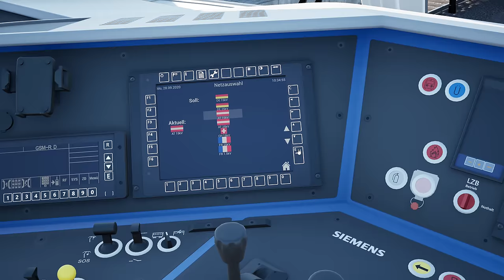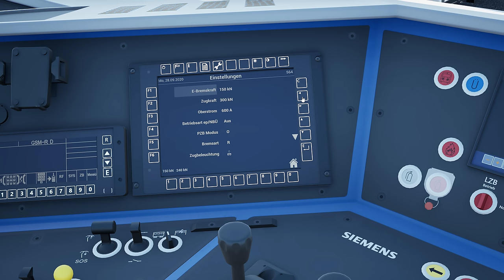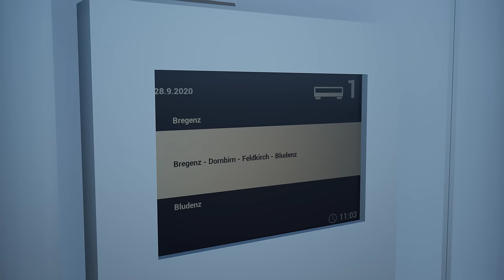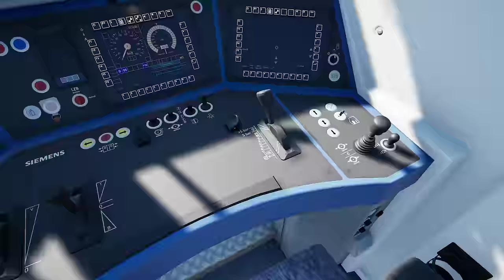ÖBB Railjet 2. Generation | TRAIN SIM WORLD 4 | Lindau - Wien Flughafen | Railjet Xpress 897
In Train Sim World 4 geht es heute mit dem neuen Railjet 2 von Lindau am Bodensee bis nach Bludenz. Ziel des Zuges ist der Flughafen Wien! Während unserer Reise fahren wir mit dem Railjet verschiedene Bahnhöfe an. Unter anderem halten wir in Bregenz, und Feldkirch wo Anschluss zu dieversen anderen Zügen besteht.
Bei der Fahrt im Railjet Xpress 897 läuft auch mal wieder nicht alles ganz nach Plan. Verlängerte Haltezeiten vor den Bahnhöfen und eine Zwangsbremsung kurz vor Ende der Fahrt machen es un schwer pünktlich anzukommen. Die Stimmung während der Fahrt belibt jedoch stets positiv, unter anderem aufgrund der atemberaubenden Aussicht und der schönen Zuggarnitur!

Strecke: Vorarlberg Route: Lindau (Bodensee) - Bludenz | DTG - Dovetail Games
Triebfahrzeug: ÖBB Vectron 1293 - Siemens | DTG - Dovetail Games

Viel Freude und Vergnügen beim spielerischen Erleben der Eisenbahn wünscht Think Rail. Egal ob in Train Sim World 4 , dem Train Simulator Classic von Dovetail Games oder einer Führerstandsmitfahrt aus der Realität. Wir entdecken heute gemeinsam die Welt auf Schienen! :)